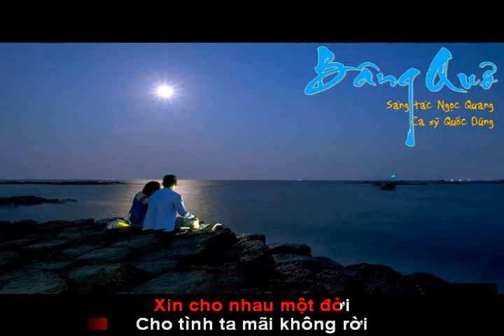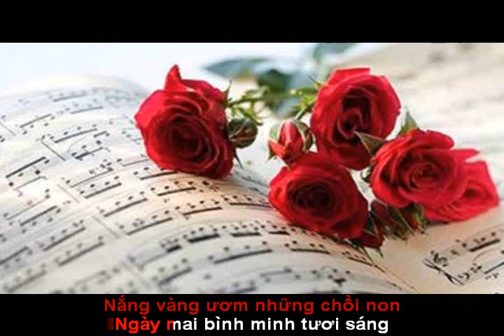BÂNG QUƠ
Sáng tác: Ngọc Quang
Ca sỹ : Quốc Dũng
Thu âm,mix, master và thực hiện clip video: Ngọc Quang studio